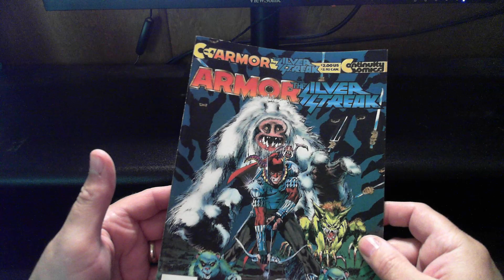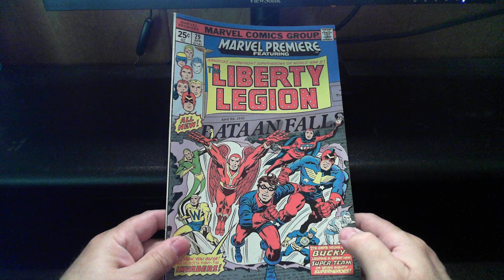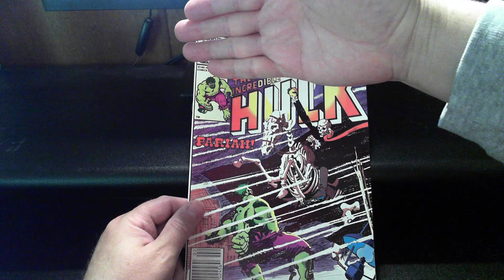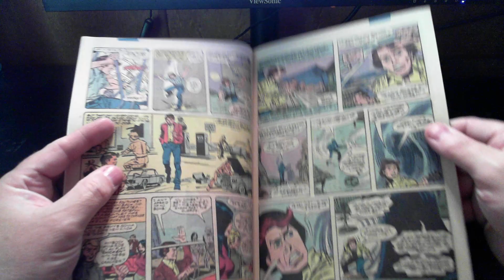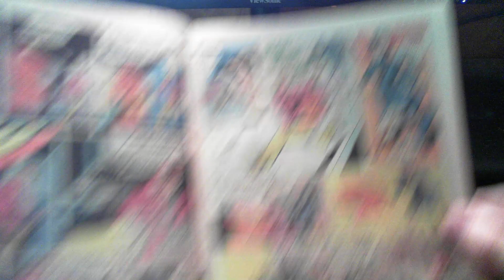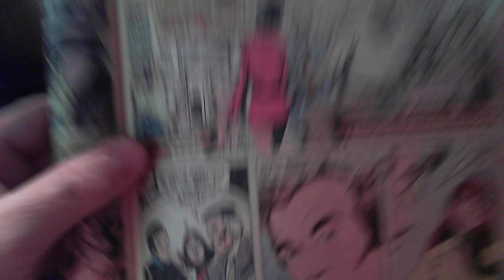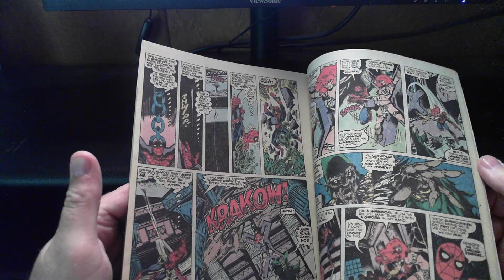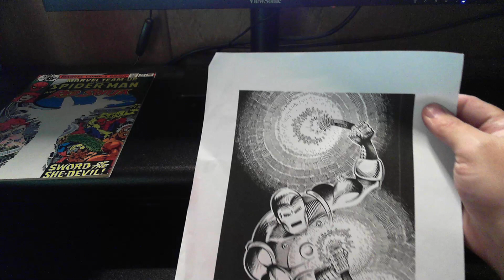Plastic Man! Red Sonja! Armor/Silver Streak! Liberty Legion! Hulk!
I forgot to review Liberty Legion a few episodes ago so here it is!